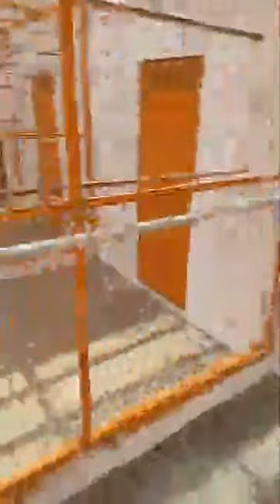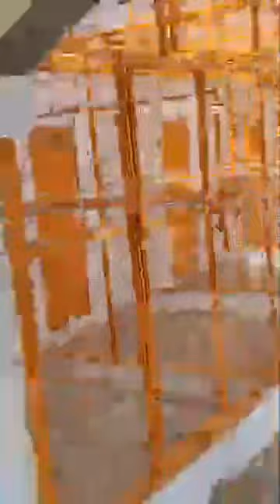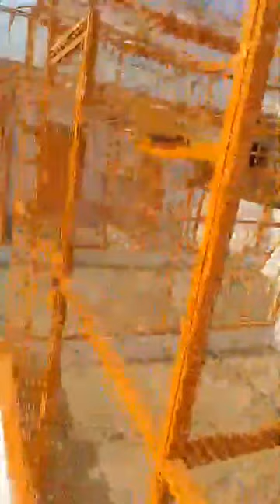Ustad Abrar Ahmad Khan of Piplan shagard Mian Abdul Jabbar of Chakodi Middle Tehsil Kharian.pigeon